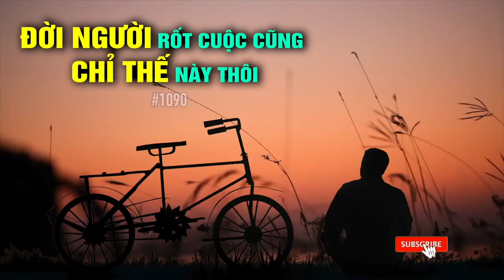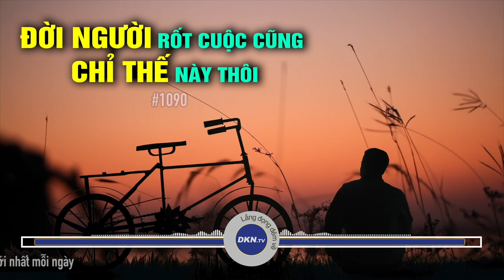1090: Đời người như giấc mộng chóng tàn...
🌌 Lắng đọng đêm về số 1090: Đời người như giấc mộng chóng tàn...
Quý vị thân mến, cuộc sống bộn bề, mỗi người đều dần dần bận rộn với những thứ như cơm áo gạo tiền, cuốn chúng ta vào chốn hồng trần với danh lợi tình đeo bám. Chúng ta không thể dừng lại bởi những suy nghĩ được mất, buồn vui dẫn dắt. Dần dần tâm hồn chúng ta, không biết tự khi nào đã trở nên trống trải, một đời bận rộn cuối cùng là vì đâu? Ấy thế mà lại có người nói đời người hệt như giấc mộng chóng tàn, chỉ như nhìn hoa trong sương, nhìn trăng đáy nước vậy thôi. Ngay sau đây, xin mời quý thính giả gác lại những lo âu, phiền muộn để trải lòng một chút cùng Lắng đọng đêm về ngày hôm nay.